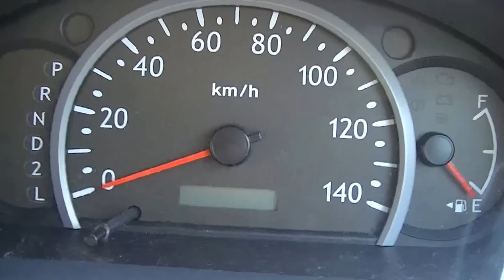軽自動車で最高速（気分）をやってみた！スピード違反、違法動画ではありません。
軽自動車は１４０キロでスピードリミッター作動ですね！！
スピード違反、違法動画ではありません。